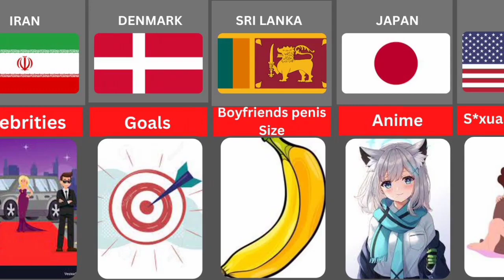What Girls Talk About From Different Country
Hello Everyone, Welcome to the new video of "Sliced Comparison". In this video you will find what girls are talking about from different
countries. There are also some secrets which girls would like prefer to share from different countries.